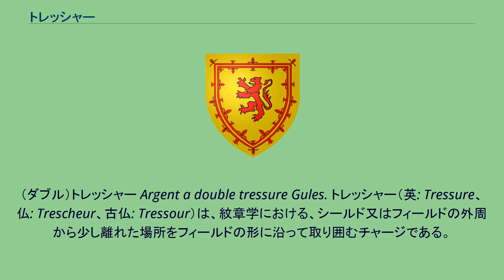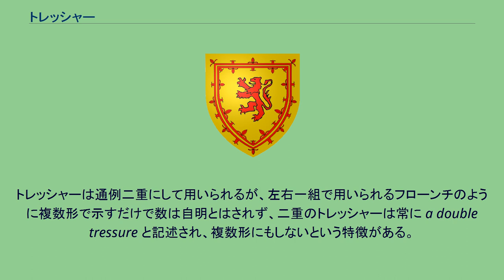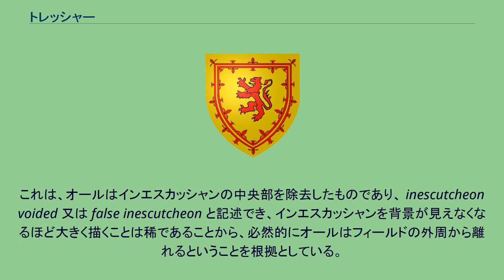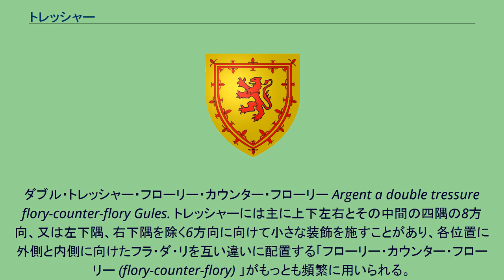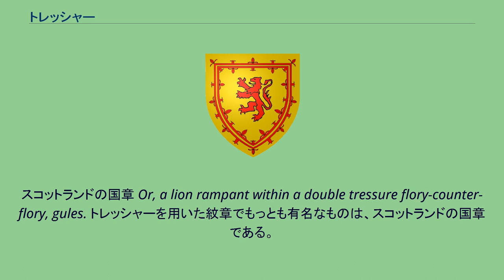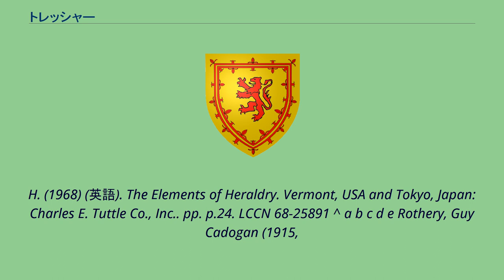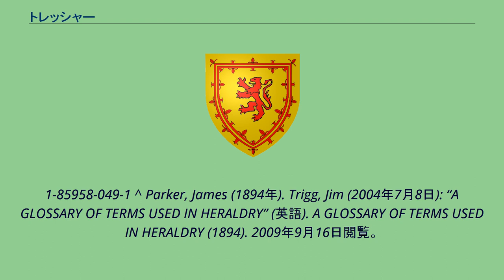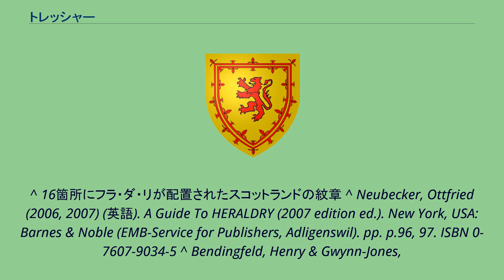トレッシャー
ヘラルディック・オーディナリー
（ダブル）トレッシャー Argent a double tressure Gules. トレッシャー（英: Tressure、仏: Trescheur、古仏: Tressour）は、紋章学における、シールド又はフィールドの外周から少し離れた場所をフィールドの形に沿って取り囲むチャージである。
1つのトレッシャーの内側に更にもう1つトレッシャーを置く二重が通例であり、フローリー（後述）を施されていることがほとんどであるが、これらはトレッシャーを使う上で不可分というわけではない。
スコットランドの紋章学では国章にも用いられているため重要なチャージであり、オーディナリーのうちサブオーディナリーと考えられることが多いが、それ以外の国や地域ではオーディナリーには含めないことも多く、明確にその位置を定めるのは困難である。
トレッシャーは通例二重にして用いられるが、左右一組で用いられるフローンチのように複数形で示すだけで数は自明とはされず、二重のトレッシャーは常に a double tressure と記述され、複数形にもしないという特徴がある。
著者やその文献が書かれた時代によって大きく見解が異なるチャージであり、オールのディミニュティブと定義されていたり、オールをボーデュアのとディミニュティブととらえ、トレッシャーもまたボーデュアのディミニュティブだと定義されていたりする一方で、ディミニュティブとみなされることもあるとの説明にとどめられていることもあり、ディミニュティブとしての定義が必ずしも定説でないことがうかがえる。
単にオールよりも細いチャージと定義してディミニュティブとしての定義が言及されていないこともある。
より具体的に、オールよりも細く、外周に近いものと定義されていることもある。
これは、オールはインエスカッシャンの中央部を除去したものであり、 inescutcheon voided 又は false inescutcheon と記述でき、インエスカッシャンを背景が見えなくなるほど大きく描くことは稀であることから、必然的にオールはフィールドの外周から離れるということを根拠としている。
また、二重であることが必須とされることもあるが、二重であることが普通であるが必ずしも不可分ではないとされることもある。
少なくとも現代の紋章学では、二重でないトレッシャーを描いた紋章も実在するため、二重を必須とする定義は正しくないか、廃れた定義と言える。
ダブル・トレッシャー・フローリー・カウンター・フローリー Argent a double tressure flory-counter-flory Gules. トレッシャーには主に上下左右とその中間の四隅の8方向、又は左下隅、右下隅を除く6方向に向けて小さな装飾を施すことがあり、各位置に外側と内側に向けたフラ・ダ・リを互い違いに配置する「フローリー・カウンター・フローリー (flory-counter-flory) 」がもっとも頻繁に用いられる。
綴りには多少揺らぎがあり、tressure-flory counter-flory, flory counterflory などハイフンを入れる箇所が異なることもあるが、意味はすべて同じである。
tressure flory とだけ記述した場合でもフローリー・カウンター・フローリーと考えられるのが一般的であるが、特に tressure flory inward と記述して内側に向いているフラ・ダ・リだけを描くこともできる。
フローリー・カウンター・フローリーでフラ・ダ・リを置く位置は既述のとおり8箇所又は6箇所がもっとも多いが、フローリー・カウンター・フローリーと認識できればさらに数が多くても構わない。
中には、8箇所のフラ・ダ・リの間にさらにもう1つずつフラ・ダ・リを加え、16箇所としているものもある。
この場合でも紋章記述は同じである。
また、貴族・騎士のサーコートやその騎馬のバーディングの上に着せるコート、（主に王家の）女性の服飾などは面積が大きいため、適宜フラ・ダ・リの数が増やされて描かれることがある。
フローリーは二重になっているトレッシャーはもとより、二重でないトレッシャーにも施すことができる。
かつてはトレッシャーの装飾と言えばフラ・ダ・リと考えられていたが、現代の紋章学ではそれには拘束されなくなっている。
カナダ国籍を有する紋章保持者のうち、スコットランドと深い関わりのある者の紋章にはダブル・トレッシャーにカナダの国旗にもなっている...